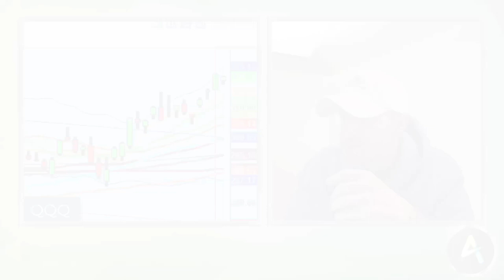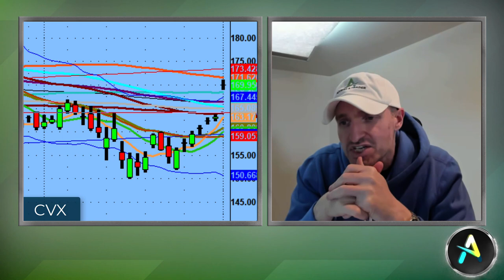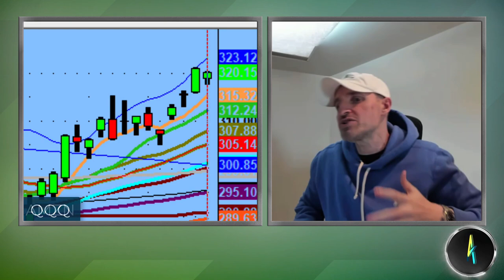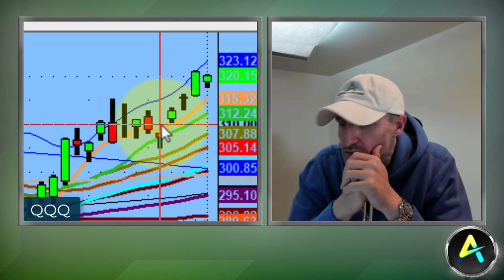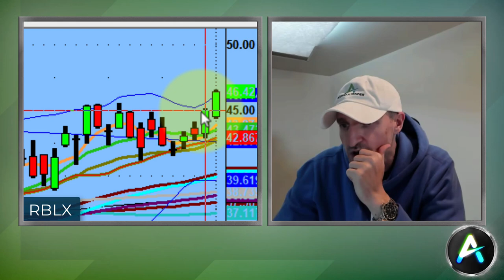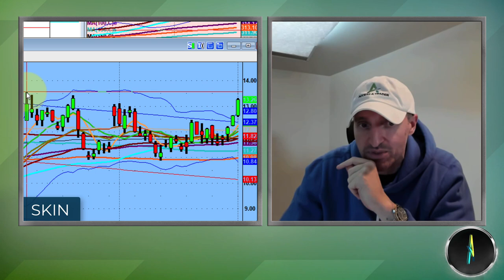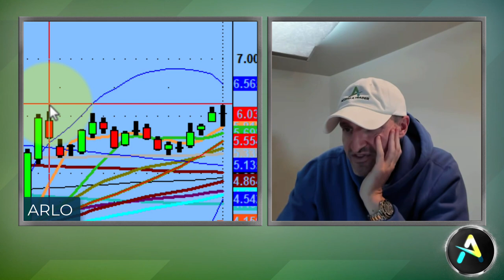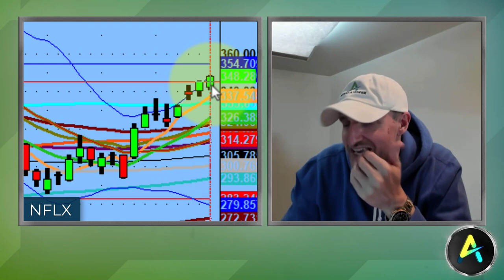The QQQs Took an Inside Day | Stock Market Technical Analysis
Nothing is guaranteed in the market. So, make a plan and stick to that plan, otherwise the market will steal your money when you aren’t looking.

Tonight, we discuss how the QQQs decided to take some much needed rest with an inside day. We also talk about some smaller unknown stocks that might be good for future setups.

💚 COMMUNITY SUPPORT 💚